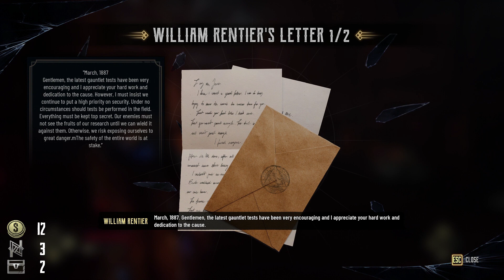Evil West - Lightning in a Bottle - Mission 12 - All Collectables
Coin:
0:01
0:27
0:38
0:49
1:12
1:23
1:33
1:41
2:19
2:27
2:41
3:21
3:50
4:09
4:20
4:30
4:40
4:55
5:12

Lore:
0:17
2:35
3:37

Chest:
2:06
2:54